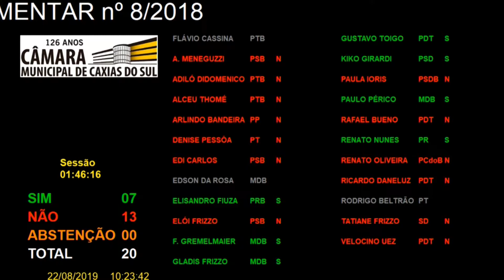11 Votação - Veto Total Projeto de Lei Complementar 8/2018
Votação do Veto Total do Projeto de Lei Complementar 8/2018, de autoria do vereador Renato Oliveira/PCdoB, que acresce dispositivos ao Capítulo único do Título VII da Lei Complementar nº 377, de 22 de dezembro de 2010, que consolida a legislação relativa ao Código de Posturas do Município. Rejeitado por maioria.